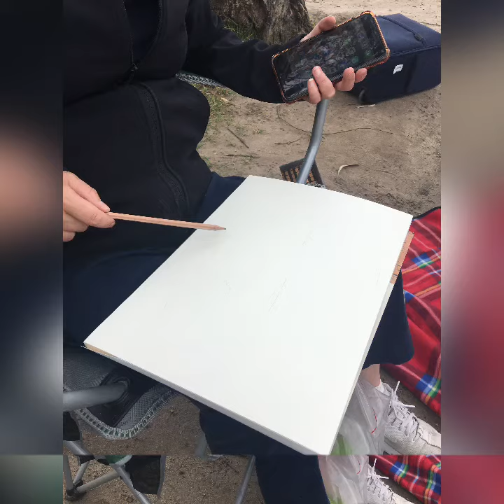Saturday outdoor sketching with Echo and classmates 14/11/20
周六写生课14.11.20
Saturday class outdoor sketching at Jells Park